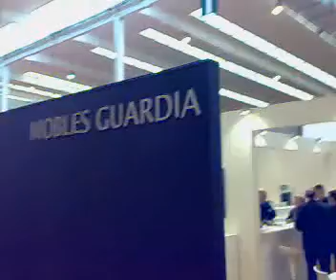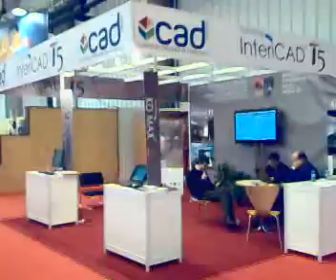FeriaMueble2012CocinaZaragoza8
PuntoHuesca en la cobertura de la Feria del mueble en Feria de Zaragoza